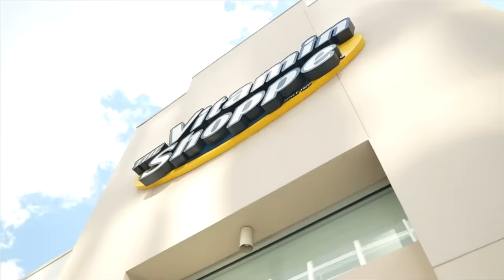Layne Norton Reveals The Best Science Based Fitness Secrets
Welcome back to this weeks ep. of RawTalk! In this episode, Layne Norton, who created  his own company to provide ethical, science-based coaching to athletes across the world, talks and gives us his best science based fitness secrets.

0:00 intro

1:25 How Layne Got started in the fitness industry

3:20 There is no money in Bodybuilding

8:03 Quality of Protein Sources does matter

9:34 Supplementing Leucine

11:15 Counting your macros, does it matter what you eat?

13:25 Sugar is NOT bad for you...

14:30 How much fiber can change your body

18:33 Science based research can change and be wrong at any time

23:10 The effects of the P-Demi

28:15 Birth control talk

31:20 One way thinkers are taking over the world

32:44 Seed oils are HORRIble for your health

34:36 Is brad obese?

35:30 Having Body Dysmorphia

37:36 The carnivore diet

39:40 Keto diets: Fat oxidation and loss of body fat are not the same thing

45:15 Thoughts on the Liver King

47:00 Having followers doesn't make you a credible source

49:40 Lying to people to make a couple million dollars

53:00 No one is willing to change their opinions on things

55:40 The difficult thing of getting factual info

57:20 Cold plunges: Do they work?

1:00:00 Andrew Huberman

1:00:42 Hot Baths: Can they help recovery?

1:01:38 The MAJOR effect of placebo

1:02 Creatine works through placebo

1:03:50 How placebo works

1:05:58 Grelin explained in a placebo scenario

1:07:40 Pain is more like an emotion

1:09:30 Static stretching DOES NOT actually work

1:09:40 How to actually prevent injury

1:10:30 How to fix yourself after inury

1:12:20 How to psychologically get over an injury with exposure therapy

1:19:30 Resting completely is not good after an injury

1:20:30 Not having perfect form doesn't increase injury risk

1:22:41 Are sumo deadlifts cheating?

1:30:05 What are the MOST IMPORTANT Supplements you can use?

1:35:36 Melatonin benefits on building lean mass

1:39:40 Creatine Actually works..

1:40:35 Does creatine cause hairloss?

1:45:00 Alpha GPC

1:45:25 Benefits of nicotine..

1:47:40 Brad is addicted to nicotine

1:49:09 The effects of caffeine on sleep

1:49:47 Is layne norton natty or not?

1:50:35 Logan paul on passing his pee test

1:55:35 Do major atheletes in the MLB, NFL or NBA take the "sauce"?

1:57:55 One set of an exercise will not make you gain muscle

2:01:36 PED usage in young adults

2:06:49 Lifting isn't just building muscle

2:08:45 Thoughts on Sam Sulek

2:16:10 Laynes Biggest Life lessons and advice

2:22:30 Layne talks his family

2:29:13 The worries of having kids

2:31:21 Making mistakes and how to fix them